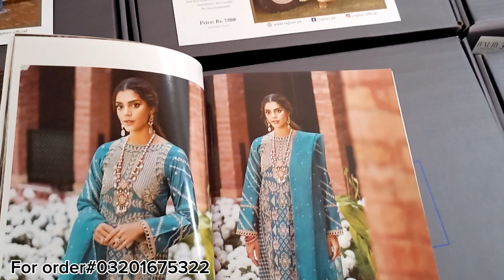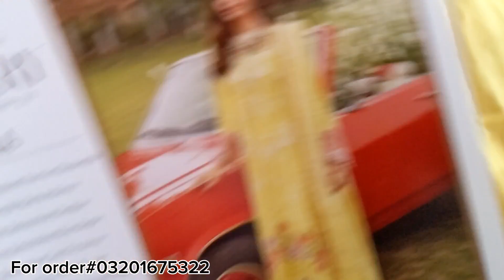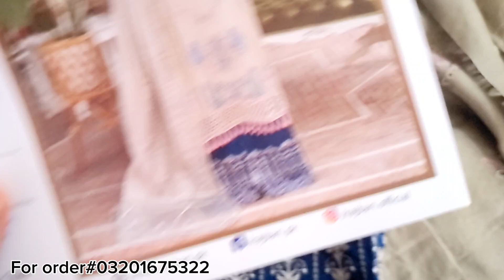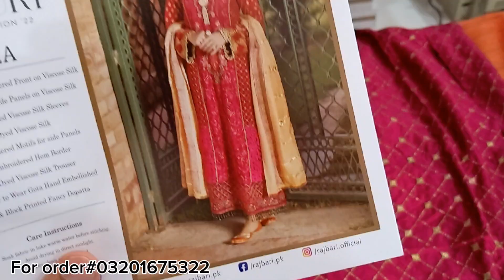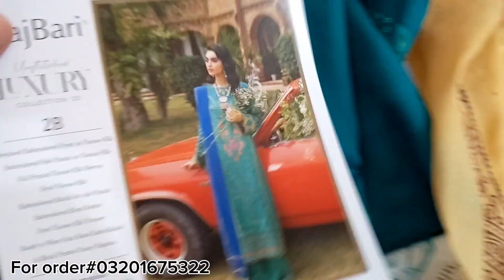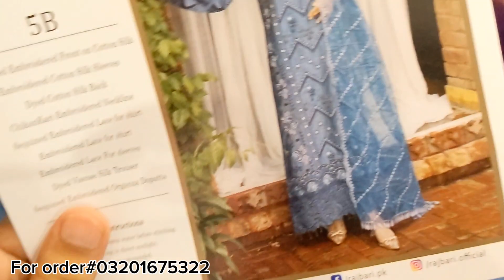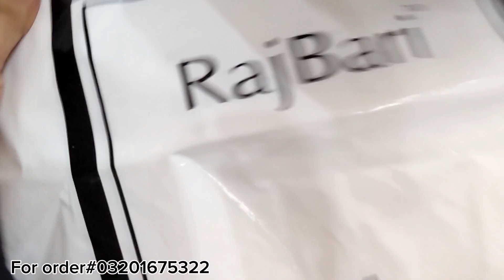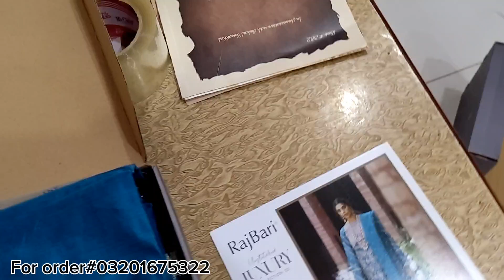RAJ BARI LUXURY COLLECTION | Full Collection Wholesale price & Single suit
RAJBARI

Unstitched LUXURY
 COLLECTION 22

Sequined Embroidered Front on Cotton Silk
 Embroidered Cotton Silk Sleeves

Dyed Cotton Silk Back
 ChikanKari Embroidered Neckline

 Sequined Embroidered Lace for shirt Embroidered Lace For sleeves Sequined

 Embroidered Organza Dopatta

Embroidered Lace for shirt

Dyed Viscose Silk Trouser

14suit in box
7 design
A&B colour
Full Collection Wholesale price
*4800/-*
Single suit on discount
 price
*6000/-*